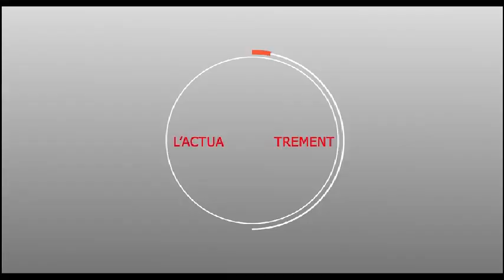Ndeye Thiam " Saliou" au Koorgui : Adama Dieng " débale sa colère sur les responsables d' apr